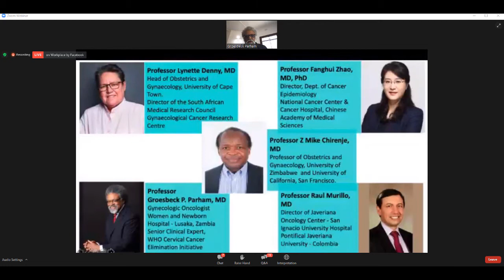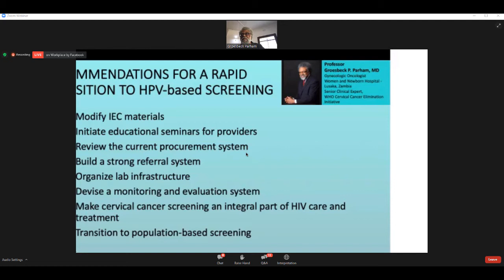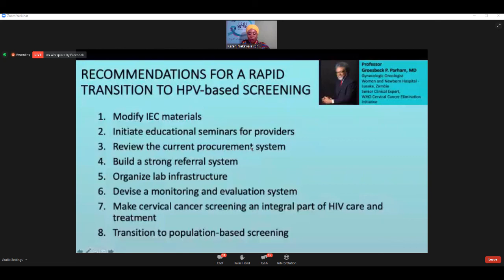Transition towards HPV-DNA Dr. Groesbeck Parham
The World Health Organization has moved to HPV-DNA testing as the best primary screening method. But in countries like the Philippines who are still using VIA (Visual Inspection with Acetic Acid), the rapid change to HPV-DNA will take a long long process. Dr. Groesbeck Parham shared his thoughts on such a transition. Very well said - Dr. Parham.

What the Philippines need is to first establish a social movement or a comprehensive cervical cancer screening program. Only 10% of our women population undergo cervical cancer screening. No matter what technology you put in play, it won't matter if we don't reach 70% or more as the WHO emphasized.

Congratulations @Karen Nakawala. The members of the CerviQ team back here in the Philippines are so proud of you!!! We only know of a few people that can inspire others to achieve greatness. You are one of those people. Your drive and passion are infectious. Congratulations on your success.